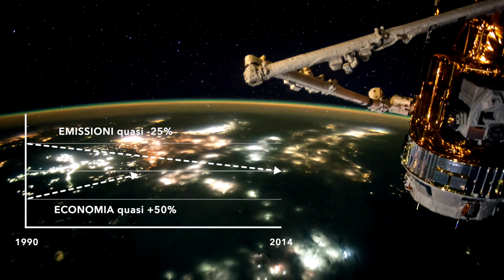Accordo di Parigi: il mondo si unisce per contrastare i cambiamenti climatici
Alla conferenza sul clima di Parigi del dicembre 2015, 195 Paesi hanno concordato il primo piano d'azione universale per contrastare il cambiamento climatico limitando il riscaldamento globale “ben al di sotto dei 2°C”.
Questo traguardo storico è solo il primo passo: ora ogni Paese deve tenere fede alle promesse fatte.